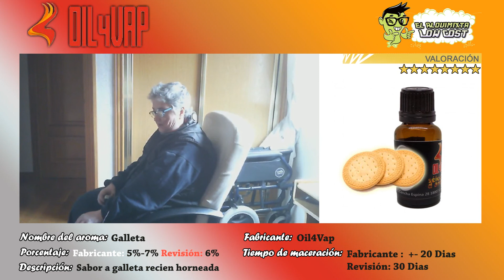Revisión de aromas Oil4Vap: Galleta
Revisamos el aroma a Galleta de Oil4Vap

Me ha sorprendido esta galleta me parece un aroma que es muy fiel al sabor de una galleta maría, una galleta poco dulce y algo seca.

Puedes estar vapeandola todo el día ya que este sabor no cansa o en conjunción con otros aromas ya sean frutales, pasteleros, tabaquiles, etc.

- Positivas: Sabor a galleta muy real tipo galleta maría, porcentaje bastante aceptable.

- Negativas: El precio del aroma es bastante caro

La revisión esta recializada:

Recipiente: 10 ml
Base: 50 PG/50 VG
Porcentaje utilizado: 6%
Tiempo de maceración: 30 Dias

Tiendas donde compro:

España

Fuera de España